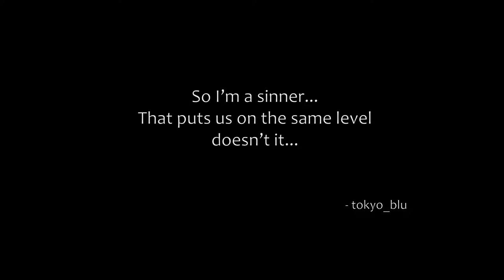The Division - Police Academy 02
Thank you guys for coming back. Today we have the Police Academy Mission episode 02 of 03.

The Division takes place in New York three weeks after a lethal virus, released on Black Friday, has swept through the city. One by one, basic services have failed. Society has collapsed into chaos. The President invokes Presidential Directive 51, and The Division, a top-secret unit of self-supporting tactical agents, is activated. Leading seemingly ordinary lives, Division agents are trained to operate independently of command in this type of emergency situation. When society falls, we rise.

tom clancy
tech wing
Times SquarePower relay
medical
SRS
marksman
shotgun
security
post office
hostage rescue
crafting
weapon
modding
Hudson
Refugee
camp
Broadway
Emporium
Amherst
apartment
gear
set
score
high end
gear
specialized
standard
worn
Police
academy